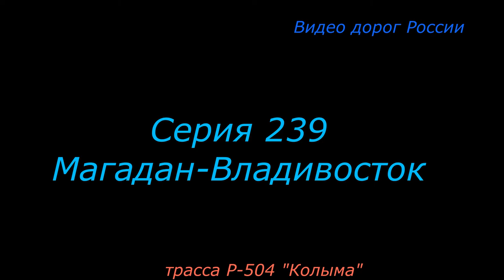трасса Р 504 Колыма Серия 239 Магадан Владивосток